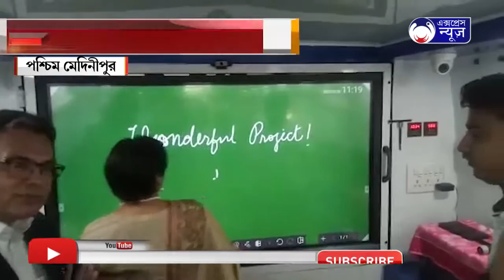UTKARSA BANGLAR SUCHANA I উৎকর্ষ বাংলা কেন্দ্রের সূচনা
উৎকর্ষ বাংলা কেন্দ্রের সূচনা